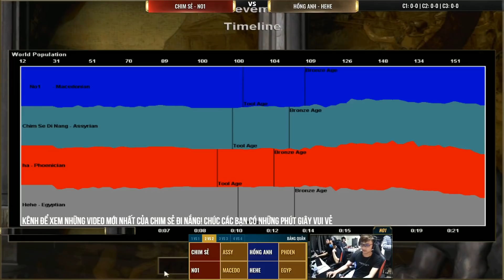C1 | CSĐN - No1 vs Hồng Anh - Hehe | 2vs2 Random | 20-03-2020